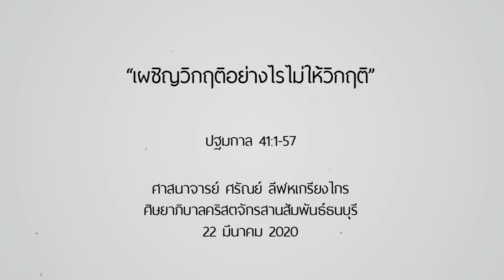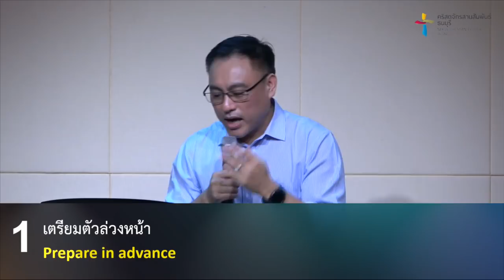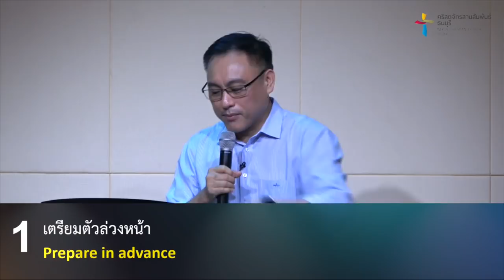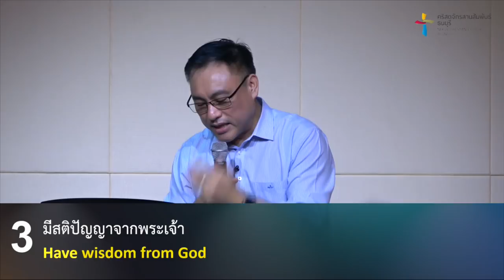คำเทศนา เผชิญวิกฤติอย่างไรไม่ให้วิกฤติ (ปฐมกาล 41:1-57)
เราจะรับมือกับวิกฤติที่เกิดขึ้นกับชีวิตได้อย่างไร คำเทศนานี้ช่วยได้

คำเทศนา : เผชิญวิกฤติอย่างไรไม่ให้วิกฤติ
(ปฐมกาล 41:1-57)

1. เตรียมตัวล่วงหน้า
2. จัดการให้ดี
3. มีสติปัญญาจากพระเจ้า